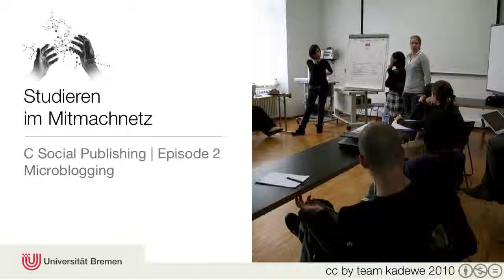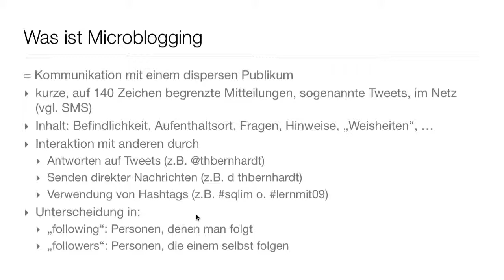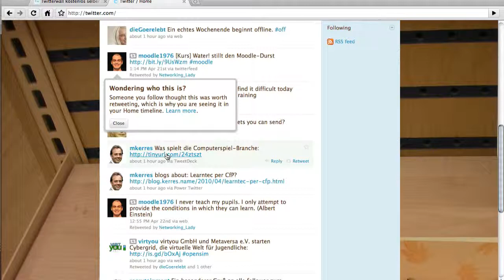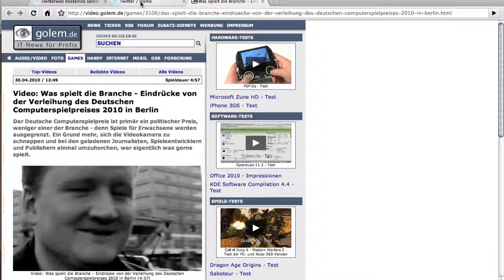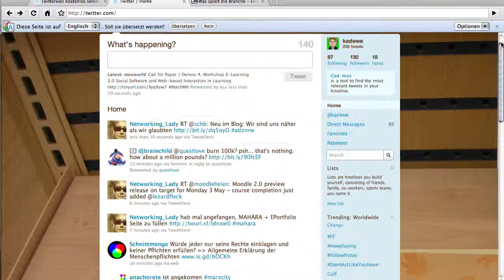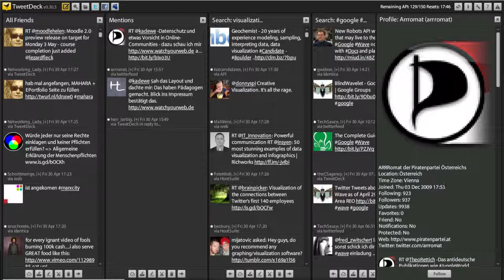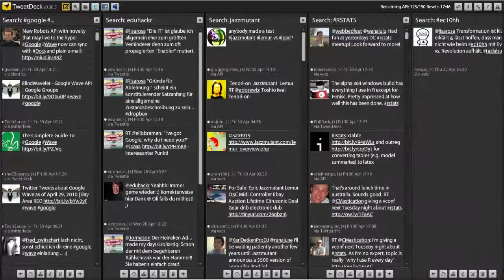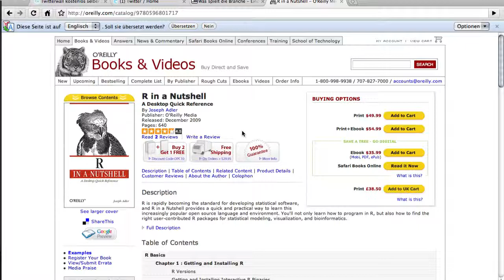EpisodeC-02a Microblogging (Teil 1)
In dieser Episode stelle ich die grundsätzliche Nutzung von Microbloggingdiensten wie z.B. Twitter vor.